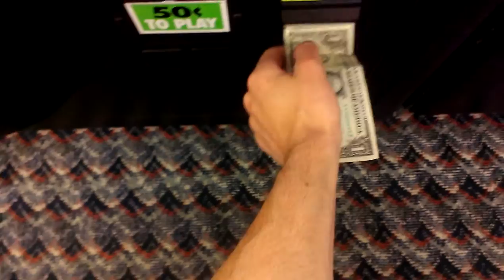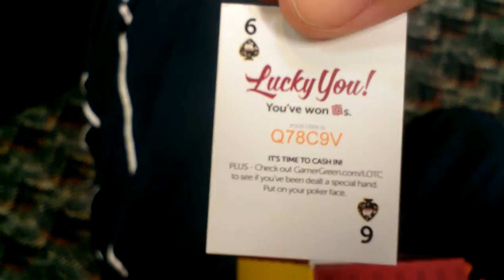(SUGAR LOAF) TREASURE SHOPPE CLAW MACHINE@ RYAN'S LUCK OF THE CLAW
THIS WAS FILMED YESTERDAY AT MY LOCAL RYAN'S  HERE IM GOIN FOR THE SQUARE BOXES  WILL I BE ABLE TO SNAG ONE MUST WATCH TO FIND OUT